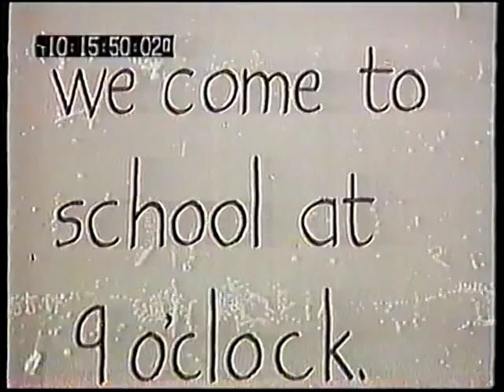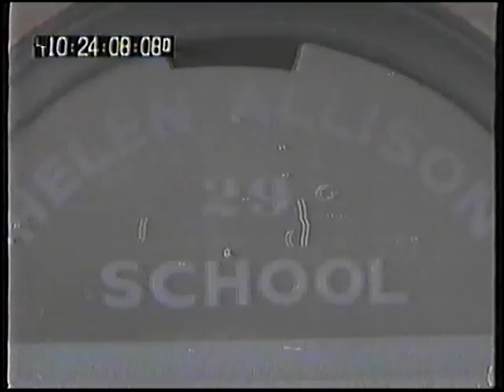Panorama - 1974 - Autism Provision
A Panorama report from 1974 consisting of a report by Denis Tuohy about about autism and provision for autistic children and adolescents. It features the National Autistic Society's first school as well as their first residential care unit for autistic adolescents and adults - Somerset Court. It includes interviews with John Hill, Dr Lorna Wing, Wendy Landman and Sybil Elgar.